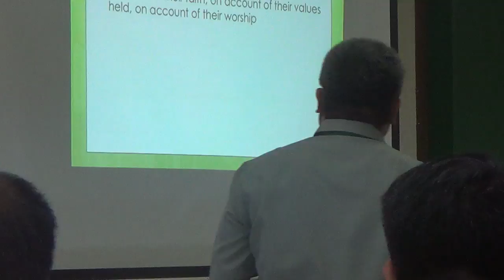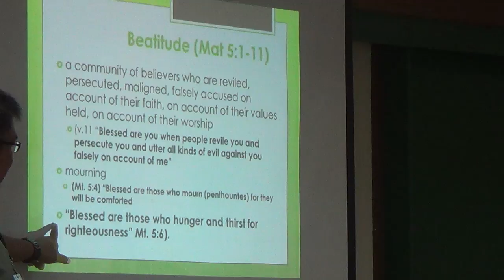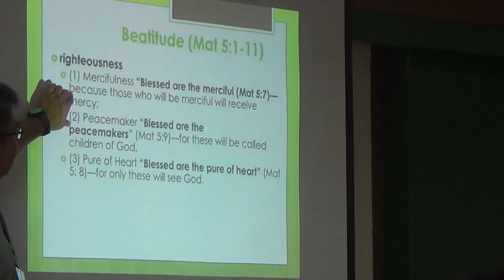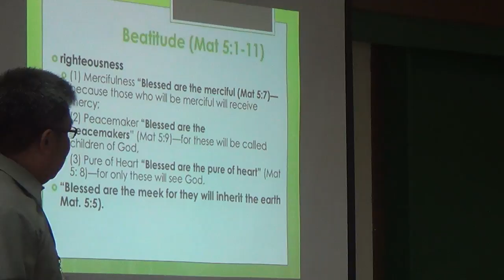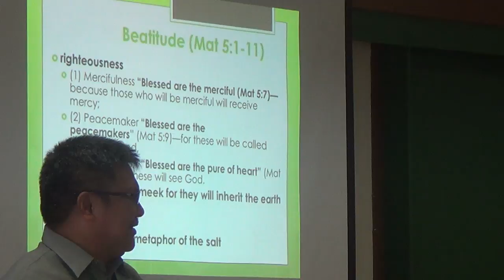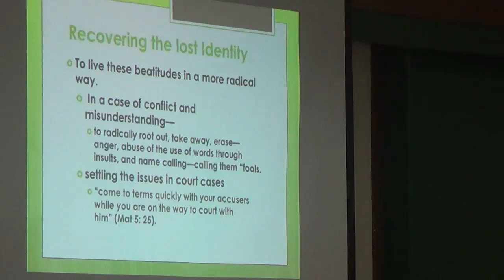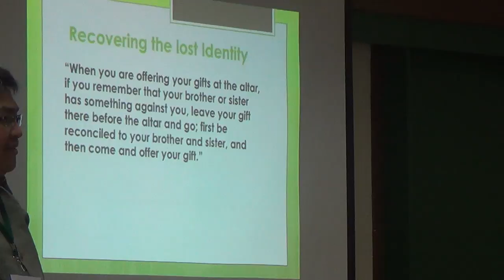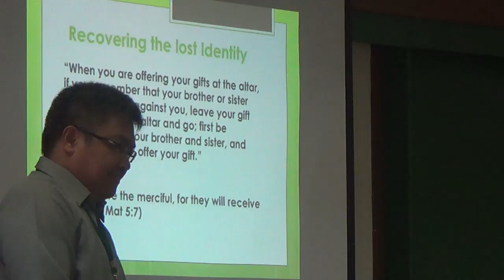05042017 certificate on catechetical leadership and supervision 6